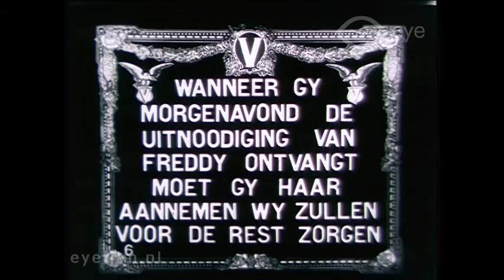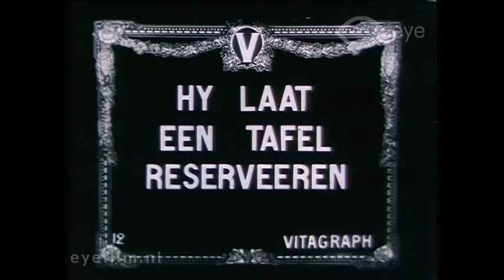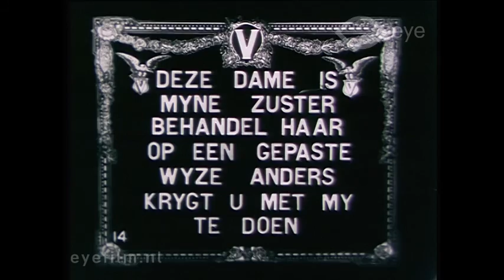Cutey and the Chorus Girls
Director: James Young | Production Country: United States | Year: 1913 | Production Company: Vitagraph Company of America (United States) | FLM13900 | Film from the collection of EYE (Amsterdam)

A short comedy about three dancers who hire a big man who has to pose as one of their brothers, so as to force a young man to get engaged to her.

Cast: Hughie Mack, Harry Lambart, Lillian Burns, Wally Van, Lillian Walker, Leah Baird, Flora Finch.